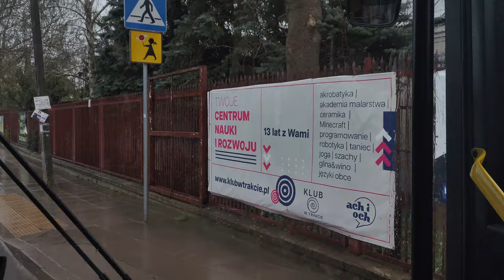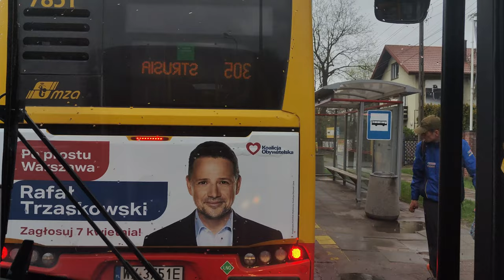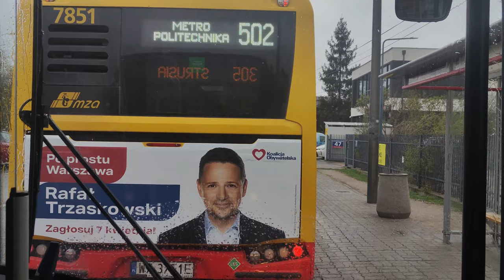Linia 305 ( Trasa Zmieniona ) - Solaris Urbino 8,9LE III #9201 ( Mobilis )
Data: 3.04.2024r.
0:00 Kierunek: PKP Międzylesie
20:00 Kierunek: Strusia

Ze względu na kontrolę biletów mały fragment nagrania jest usunięty, bo nie miałem trzeciej ręki, żeby wyjąć bilet. Trasa jest zmieniona przez modernizację torów kolejowych na Wawrze.

Kierunek: PKP Międzylesie
Przystanki:
 Strusia 01
 Spadowa 01 N/Ż
 Dzielnicowa 01 N/Ż
 Klimontowska 01 N/Ż
 Lucerny 01
 Trakt Lubelski - Las 01 N/Ż
 Lebiodowa 01 N/Ż
 Kombajnistów 01
 Zerzeń 01 N/Ż
 Zwoleńska 04
 Wiązana 02 N/Ż
 Motylkowa 02 N/Ż
 Biegunowa 02 N/Ż
 Żonkilowa 02 N/Ż
 Rogatkowa 02
 PKP Międzylesie 04

Kierunek: Strusia
Przystanki:
 PKP Międzylesie 04
 PKP Międzylesie 03
 Rogatkowa 01
 Żonkilowa 01 N/Ż
 Biegunowa 01 N/Ż
 Motylkowa 01 N/Ż
 Wiązana 01 N/Ż
 Zwoleńska 02
 Zerzeń 02 N/Ż
 Kombajnistów 02
 Lebiodowa 02 N/Ż
 Trakt Lubelski- Las 02 N/Ż
 Lucerny 02
 Klimontowska 02 N/Ż
 Dzielnicowa 02 N/Ż
 Spadowa 02 N/Ż
 Trakt Lubelski 02
POCZĄTEK OBJAZDU
 Trawiasta 02
 Kajki 02
 Instytut Kardiologii 01
 Odrodzenia 02
 Kajki 04
 Cmentarz Ofiar Wojny 02 N/Ż
 Marysin 01
 Potockich 01
 Łysakowska 01
KONIEC OBJAZDU
 Łysakowska 02
 Potockich 02
 Sezam 02 N/Ż
 Marysin 05
 Cmentarz Ofiar Wojny 01 N/Ż
 Rolnicza 01 N/Ż
 Kajki 03 N/Ż
 Kajki 01
 Trawiasta 01
 Strusia 01